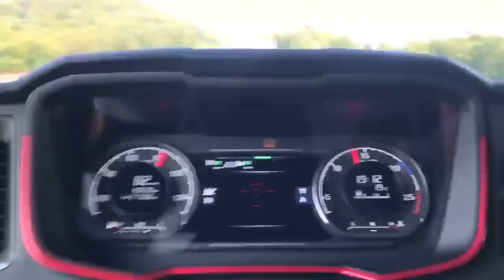2017 - Drive Scania S730 V8 Next Generation Sound (HD)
Test Drive Scania S730 V8